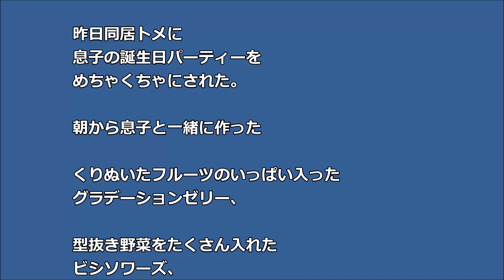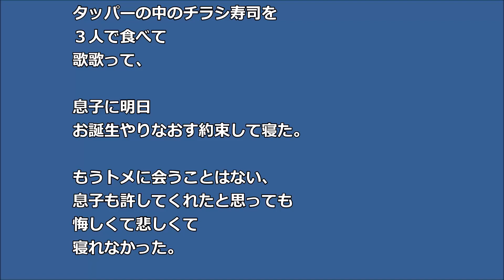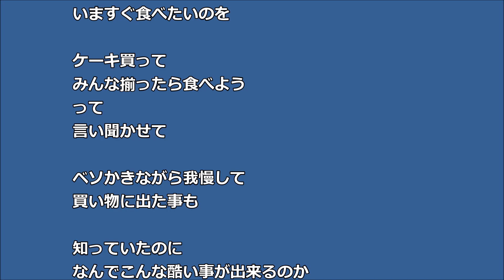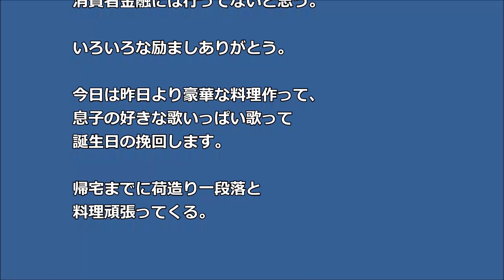息子の誕生パーティー ケーキを買って帰ったら 準備した料理がメチャメチャ